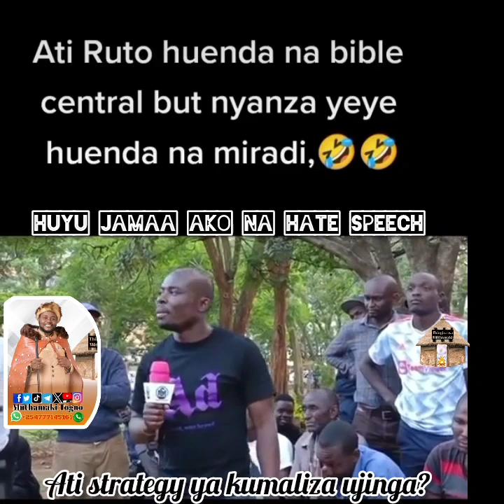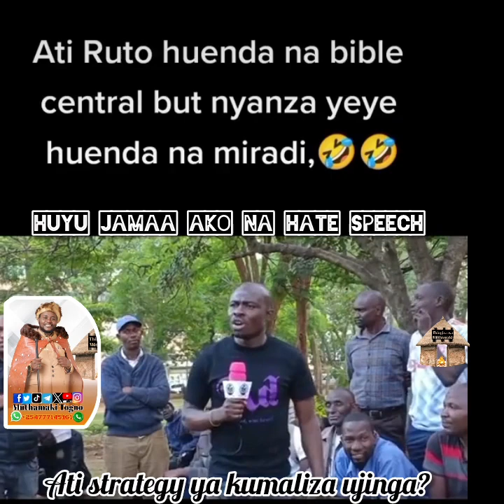lakini Kuna kaukweli